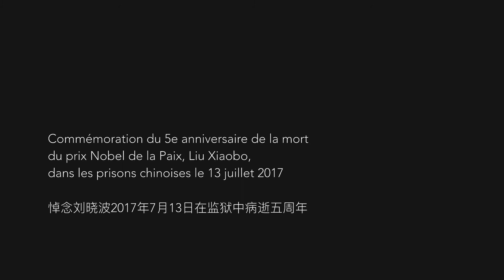Lecture « Les Élégies du 4 juin » de Liu Xiaobo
Commémoration du 5e anniversaire de la mort du prix Nobel de la Paix Liu Xiaobo dans les prisons chinoises le 13 juillet 2017
悼念刘晓波2017年7月13日在监狱中病逝五周年

Lectures bilingues  des poèmes de Liu Xiaobo
刘晓波诗歌双语朗诵会
Lus par Yu Shuo, témoin des événements de 1989
Accompagnée de Guilhem Fabre, traducteur
朗诵者：于硕，1989年天安门事件亲历者；蒲吉兰，译者
Jardin Singulier, Saint Léger du Ventoux, Vaucluse, France.